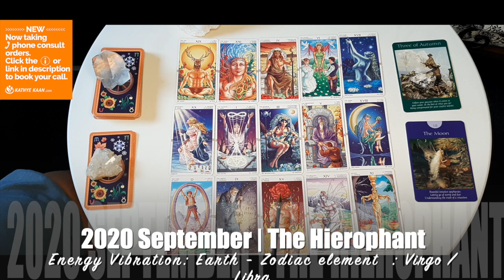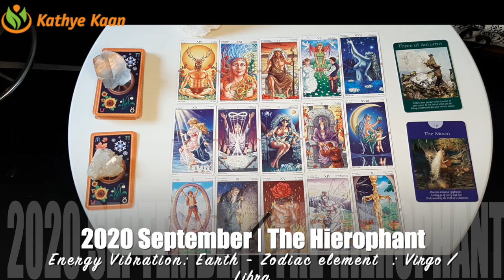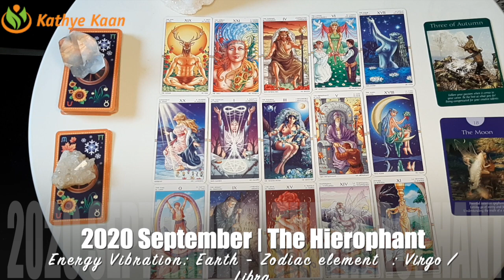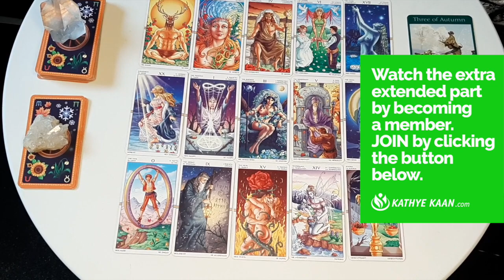SEPTEMBER 2020 GENERAL READING 💝💫 Abundance💖 Material wealth🙏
Kathye